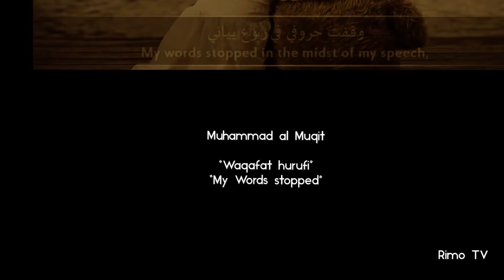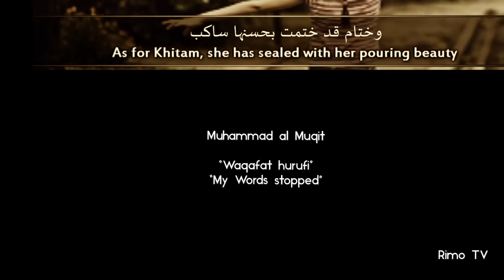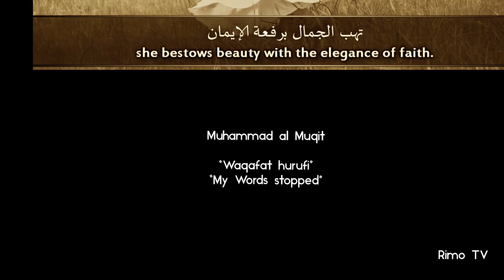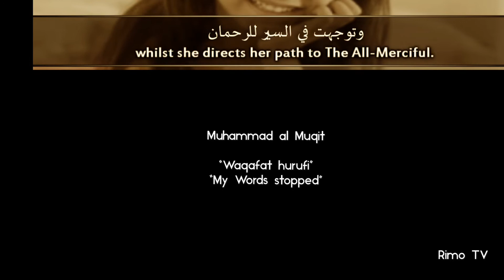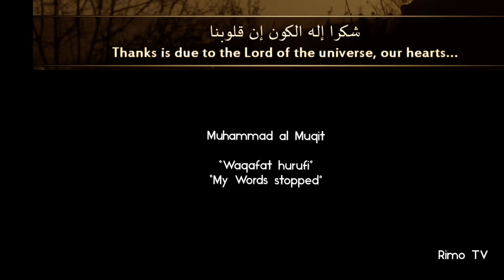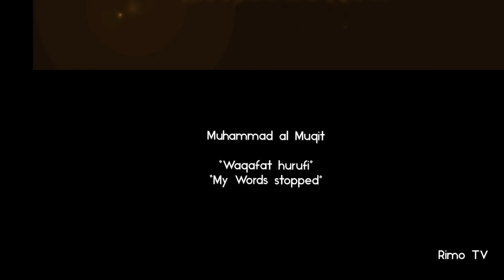Nasheed - Waqafat hurufi (My words stopped)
Nasheed with Eng. subs
Waqafat hurufi

Rimo TV, Nasheed.